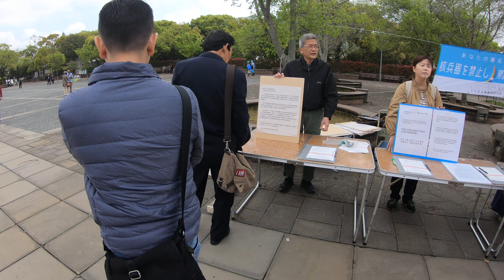Nagasaki memorial park